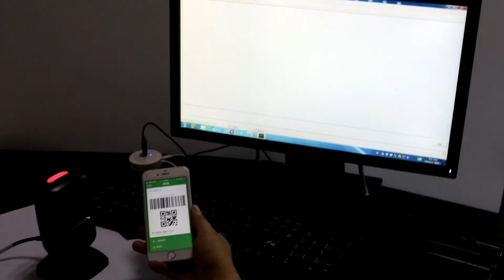Asianwell AW 2040 barcode scanner test Video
Asianwell is a manufacture for barcode scanner for 7 years and have 3 factories, all the products are developed by themselve with 5 senior engineers. the products are good quality at reasonable price, and also provide 3 years warranty.